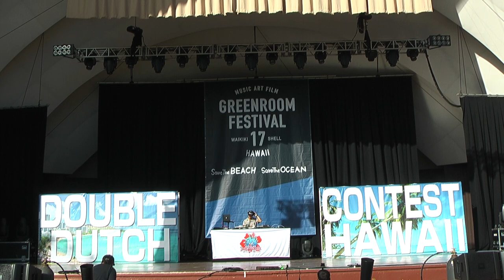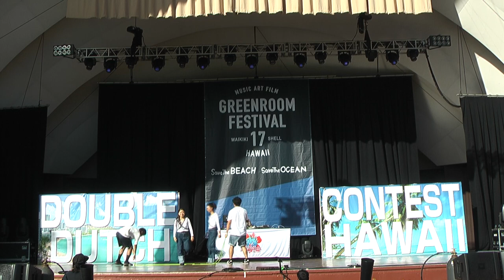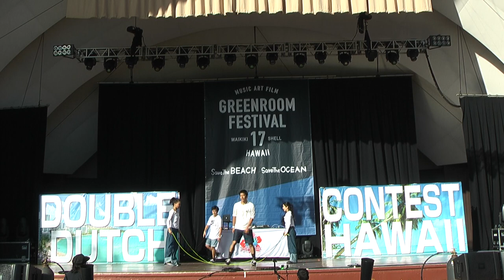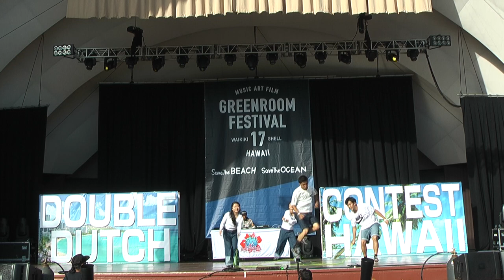DDC USA 2017 in HAWAII 『Appare』